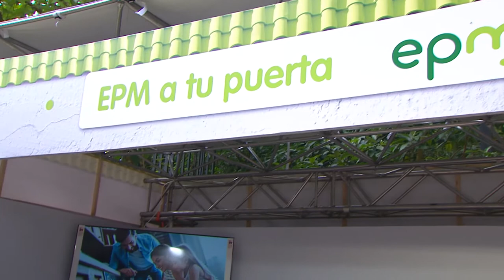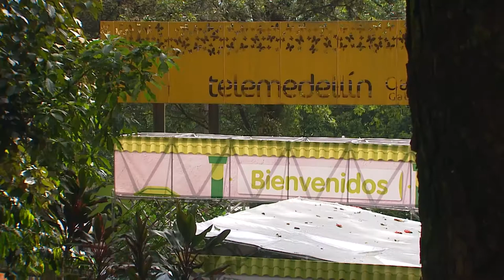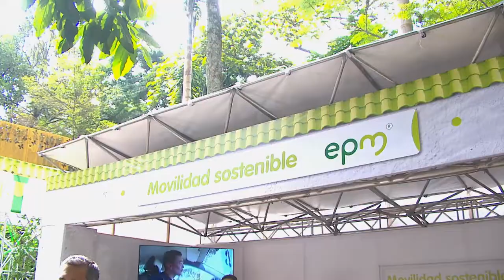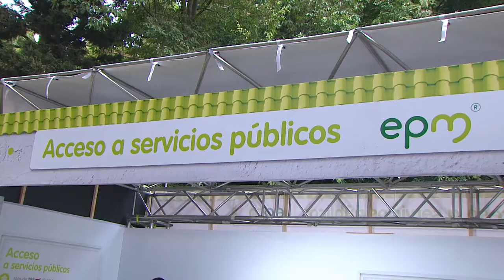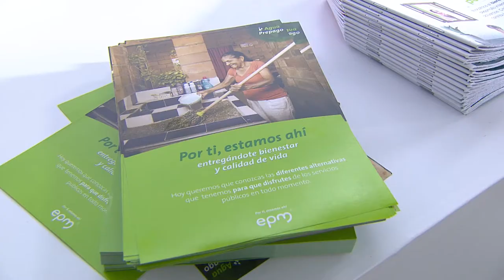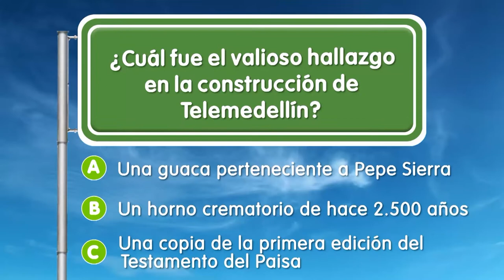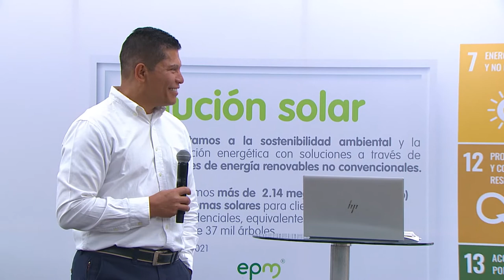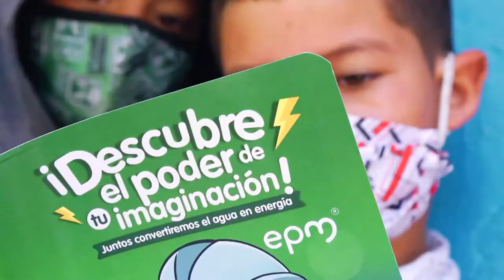VILLA CARLOTA [EPM va, Camino al Barrio] - Programas Telemedellín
VillaCarlota ServiciosPúblicos Estamos ((al aire)) con EPMVaCaminoAlBarrio desde Villa Carlota.